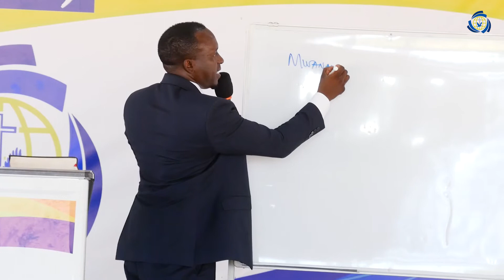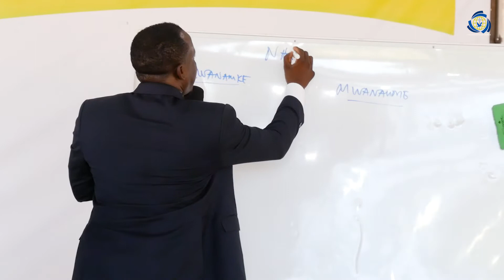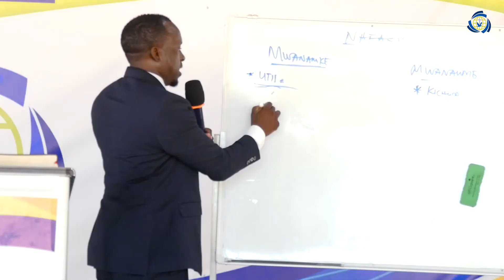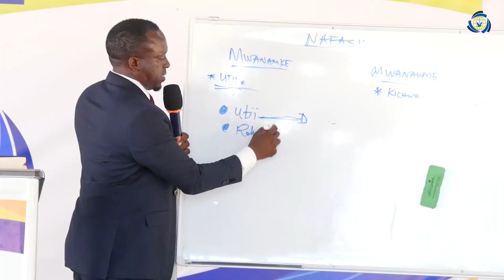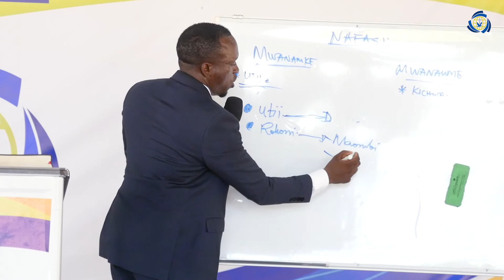NAFASI YA MWANAMKE NA MWANAUME KATIKA NDOA - Pastor Myamba.